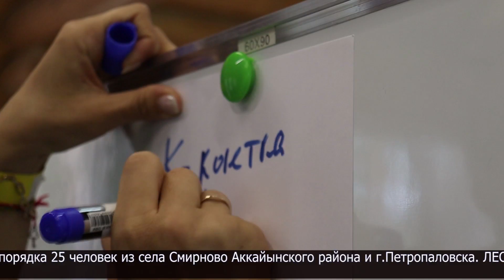Тренинг «Нужные люди» организовали в Петропавловске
14 сентября в областном центре команда «Ардос-Жүрек» вместе с привлечёнными специалистами в рамках проекта «Нужные люди» провели тренинг для североказахстанцев с ограниченными возможностями. Слушателями стали порядка 25 человек из села Смирново Аккайынского района и г.Петропаловска.